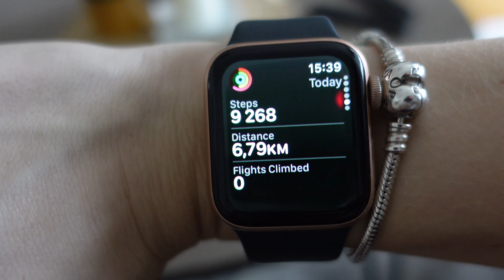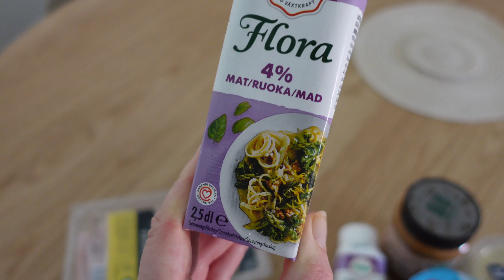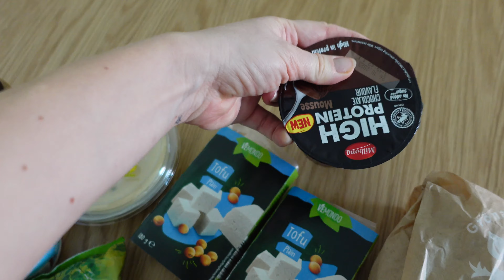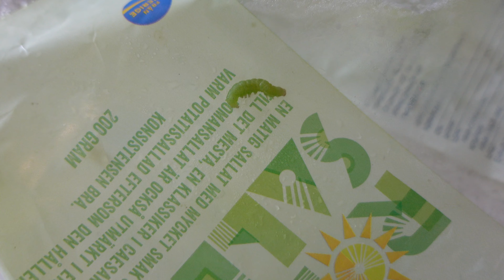VLOG | Moje 3 zdravé a fit rýchle recepty k obedu a rekonštrukcia takmer hotová!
Daj mi vedieť, ktorý recept vyskúšaš!

Recept na tofu so sójovou omáčkou - 2 porcie
250g tofu
4PL sójová omáčka
3PL jablčný ocot
1PL javorový sirup
1ČL sézamový olej
2 strúčiky cesnaku - nastrúhať
1PL čerstvého zázvoru - nastrúhať
Avokádový alebo iný olej

Tofu si nakrájame na kocky a vytlačíme z neho vodu aspoň cca 15 min. Zatiaľ si pripravíme omáčku y uvedených surovín okrem avokádového oleja. Obalíme v nej tofu. Pridáme avokádový olej na panvicu a na rozpálenú panvicu pridáme tofu. Osmahneme z každej strany. Podávame s bulgurom a brokolicou alebo čím ľúbime.

Zapekané cestoviny s kuracím masom a zeleninou - cca 5 porcií
500g cestovín
700g kuracieho masa nakrájať na kocky
2 strúčiky cesnaku
Akúkoľvek zeleninu
Smotana na varenie - aspoň 500ml
Soľ, čierne korenie, tymián
Olivový olej
Čerstvá paradajka - 1-2ks
Strúhaný syr

Cestoviny si odvaríme v osolenej vode.
Na olivovom oleji si osmahneme kuracie maso, ktoré okoreníme. Pridáme nadrobno nakrajaný cesnak. Pridáme zeleninu a dusíme cca 15 min. Do zapekacej misy navrstvíme prvú polovicu cestoiny, masovú zmes navrch a zakryjeme druhou polovicou cestovín. Navrstvime paradajkz na kolieska. Zalejeme smotanou na varenie, ktorú si dochutíme tiež soľou, korením a tymiánom. Nastrúhame syr. Dáme zapiecť na cca 30 min na 200 st.

Karfiólová polievka
Karfiól nakrájame na ružičky
2ks zemiaky nakrájame na kocky
2 strúčiky cesnaku
Kurací bujón
Soľ
Čierne korenie
Voda

Všetko dáme do hrnca a zalejeme vodou. Rozmixujeme ponorným mixérom. Nič viac netreba. Mňam!

Prosím podpor ma svojím LIKE  NA TOTO VIDEO-POMÔŽEŠ MI TÝM❤️

- pre viac fit inšpirácie, viac tréningov, poznatkov o výžive a mojom osobnom živote vo Švédsku💜